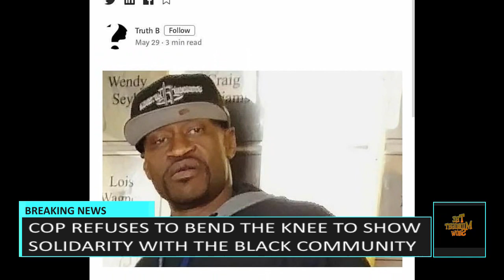Midnight News #2 - LA Cops Provide Cover For Graffiti Artist While She Expresses Herself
In this video, we discuss current issues happening currently.
Links:
Bitchute: